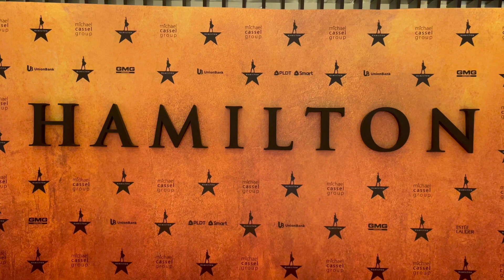Hamilton Gala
I attended the fun after show party of the "Hamilton" Gala at Solaire. Sept 22, 2023. Here's a glimpse of that glitzy evening.